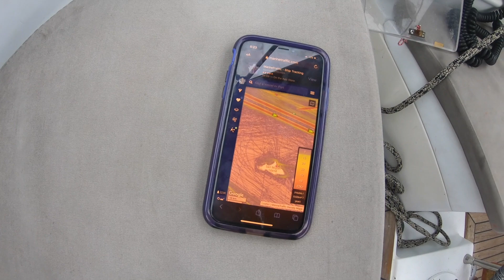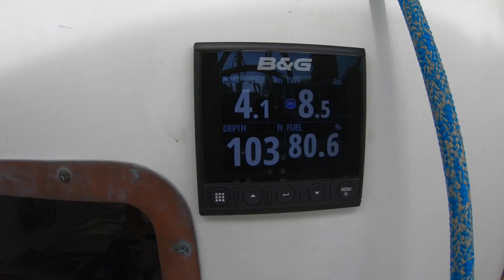EP 34: Whales, Fog Horns and Dolphins - OH MY! Sailing Channel Islands to San Francisco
In this episode, we pick up anchor at Cuyler Harbor, saying goodbye to sailing Channel Islands and head across the Santa Barbara Channel and have the nerve-wracking experience of sailing in thick fog with lots of marine traffic. We enjoy visits from our favorite dolphin friends and head towards Morro Bay, visit the Morro Bay fuel dock and then have a crazy close whale breach in Monterey Bay just before arriving to Santa Cruz. We take our sailing cat to shore on her first long dinghy ride, and she gets to see the beach for the first time!

Chapters:
00:00 - 00:26 Recap
00:27 - 00:50 Leaving Cuyler Harbor
00:51 - 01:10 Dolphin Friends
01:11 - 02:24 Santa Barbara Channel in Fog
02:25 - 04:32 Arrival to Morro Bay
04:33 - 06:22 Morro Bay Fuel Dock
06:23 - 07:48 Close Whale Encounters
07:49 - 09:02 Santa Cruz Arrival
09:03 - 10:14 Kitty Takes a Dinghy Ride
10:15 - 12:21 Rainbows, Jellyfish & Drifter Sailing
12:22 - 13:46 Back to Reality

Need gear for your own boat? We absolutely love all of our Mantus Marine products and they have the best customer service! They over engineer their products which range from waterproof headlamps to anchors and scuba gear!
Shop using the link below, it's free to you and we receive a small kickback that goes straight into the cruising kitty!

-- Thanks to our Patron crew for the endless support to continue making these videos! --